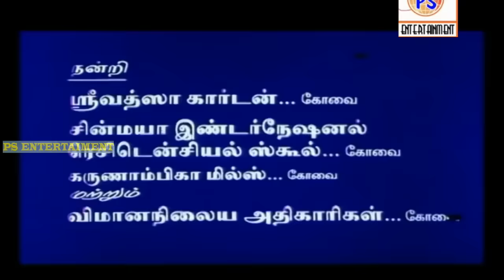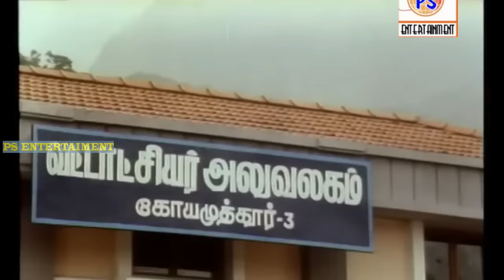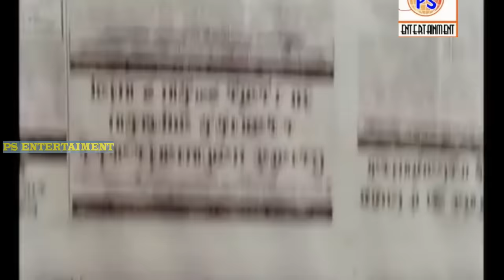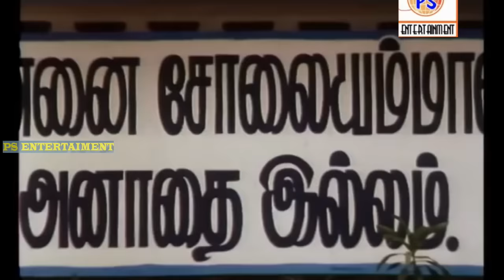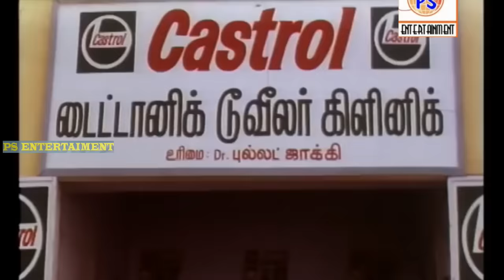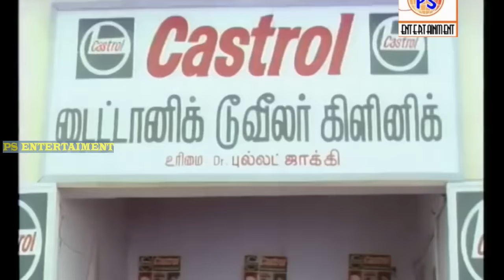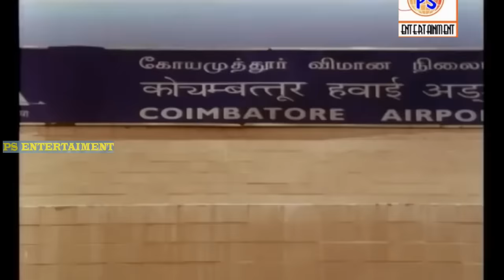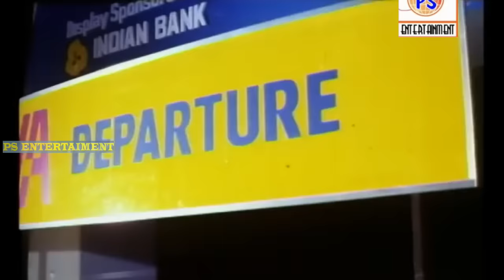En Uyir Neethane ||என் உயிர் நீதானே |பிரபு,தேவயாணி,கவுண்டமணி,நடித்த ஹிட் திரைப்படம்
En Uyir Neethane ||என் உயிர் நீதானே ||பிரபு,தேவயாணி,கவுண்டமணி,செந்தில்,மகேஸ்வரி,நடித்த சூப்பர் ஹிட் திரைப்படம்